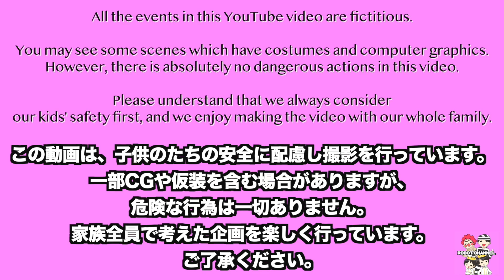【衝撃映像】夏休みの宿題と中学1年生の英語を30分勉強のはずが・・・カンニングの現場が映っていましたw 作業用BGM無し 家族Vlog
提供元:DOVA-SYNDROME